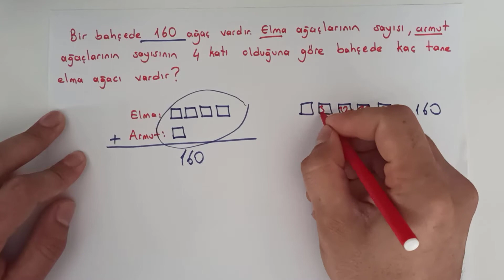KAT PROBLEMLERİ 4.SINIF MATEMATİK / DERSİMİZ İLKOKUL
Bu videomda 4.sınıf öğrencilerimiz için Matematik dersi KAT PROBLEMLERİni ele aldık. Değişik soru tipleri ve problemlerin çözümünü yaptık. Öğrencilerimize faydalı olması temennisiyle...